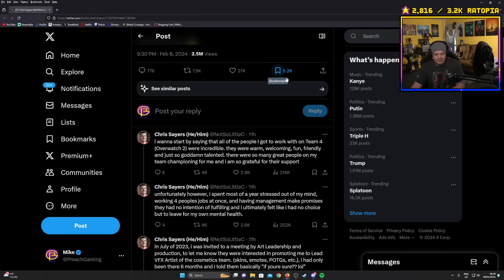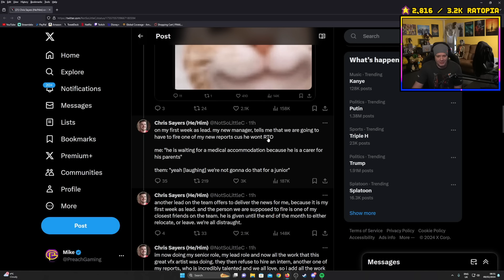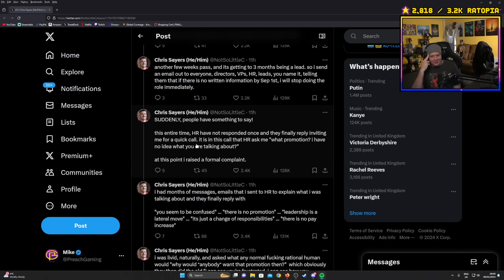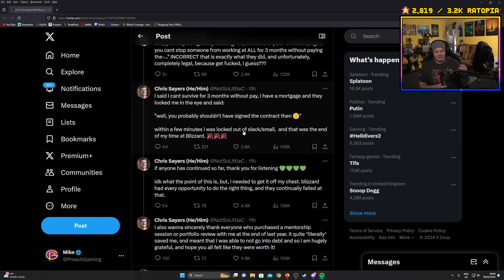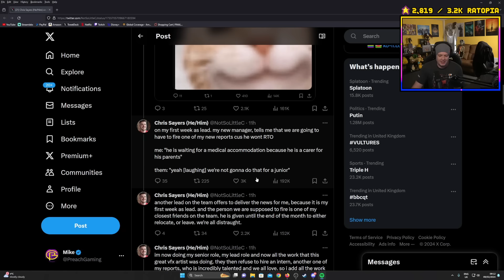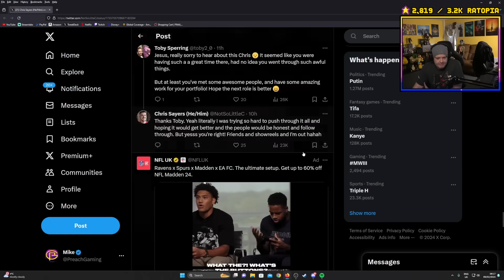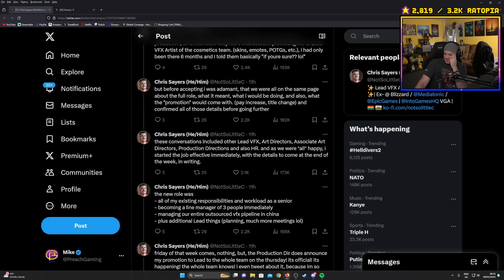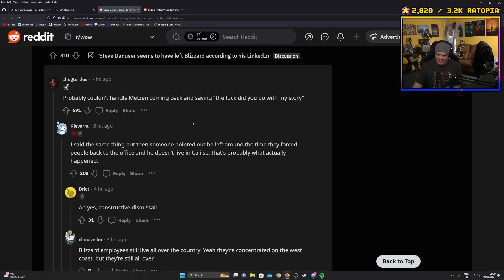Blizzard DRAMA on the Overwatch Team?!